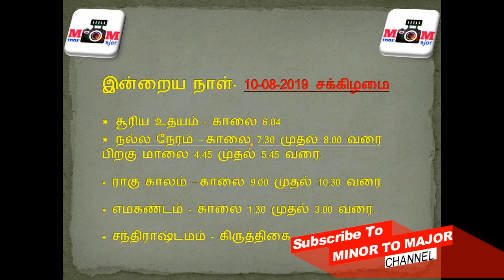Today Tamil Jothidam (Astrolgy)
This video make by Own Creation.